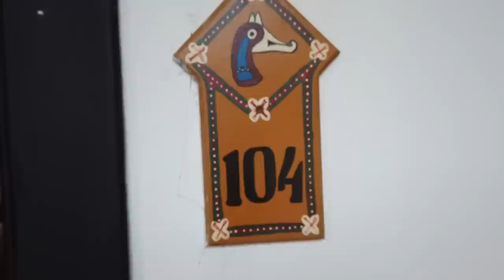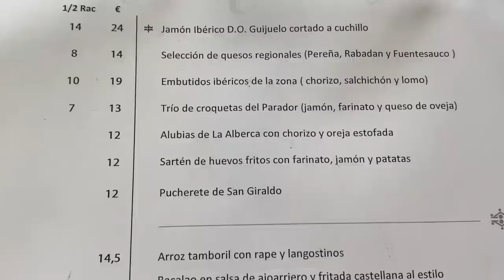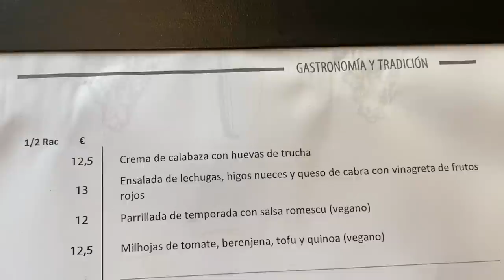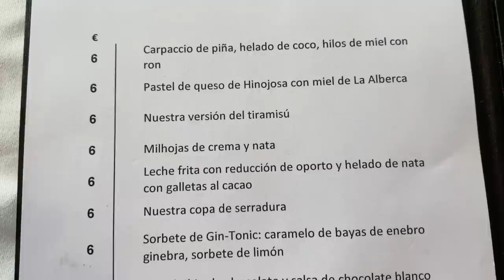COMIDA típica de SALAMANCA en un CASTILLO del s. XIII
Otro sueño hecho realidad... DORMIR y COMER EN un CASTILLO, y encima COMIDA TÍPICA DE SALAMANCA...

Estoy en CIUDAD RODRIGO, en el Castillo de Enrique II, o sea que voy a dormir y a comer como un REY, o al menos esa es mi idea.

Aprovecho que estoy en un Parador Nacional, y en los paradores hay siempre comida local, con producto de cercanía.

Quiero dar las gracias a Miguel, un suscriptor que junto con su mujer me enseñó cada rincón de Ciudad Rodrigo y me surtió de un montón de viandas típicas de la ciudad.

Sezar Blue